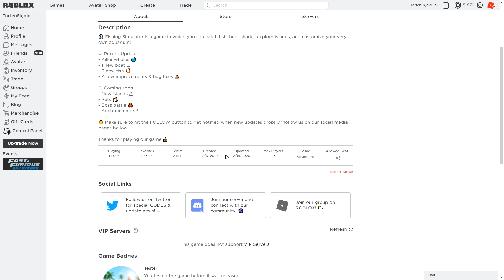FISKER EFTER SJÆLDNE FISK! - Fishing Simulator | Dansk Roblox med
I denne episode spiller vi Fishing Simulator! Min drøm er at fiske mega sjældne fisk & i dag starter vi eventyret! :D

➧🎮Spil Beskrivelse🎮
Roblox er en massivt multiplayer online spil platform, der giver brugerne mulighed for at designe deres helt egne spil & spille en bred vifte af forskellige typer spil skabt af  andre brugere. Nogle gange sammenlignet med Minecraft, er Roblox et websted og en app, der er vært for sociale netværk virtuelle verdensspil bygget af lego-lignende virtuelle blokke. Har du selv lyst til at prøve spillet, kan du starte ved at trykke på linket nedenfor!